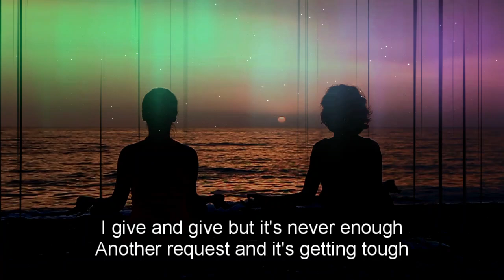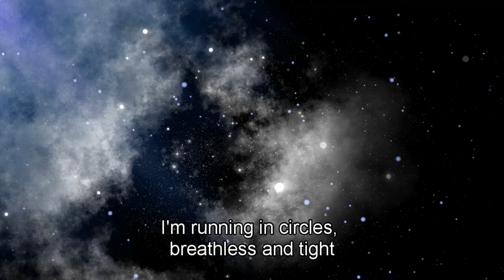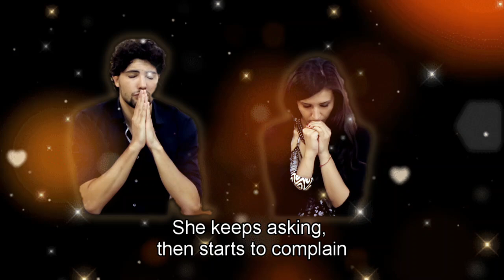Endless Requests - despite giving all efforts - with English subtitles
Lyrics and video by Niranjan Humbad
Music and singing by his AI buddies

The song portrays the struggle of constantly meeting someone's endless demands, despite giving all efforts. The narrator feels exhausted and overwhelmed as the person's desires grow unrelenting, leaving them feeling unappreciated and drained.